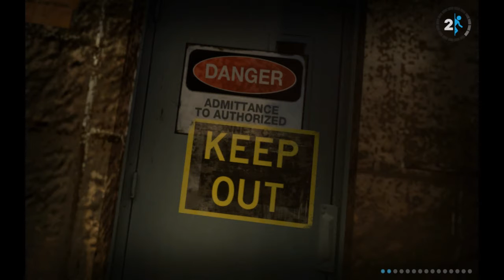Cerv's Let's Play: Portal 2! Episode 10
After handing over Aperture Science to. A moron... We now need to get our bearings, even more deep than we were before. Under Aperture Science